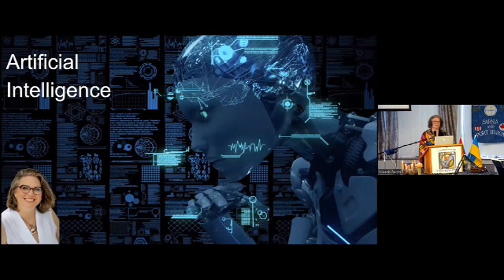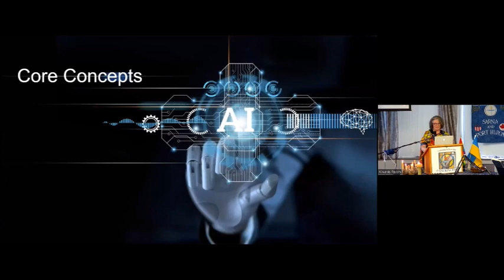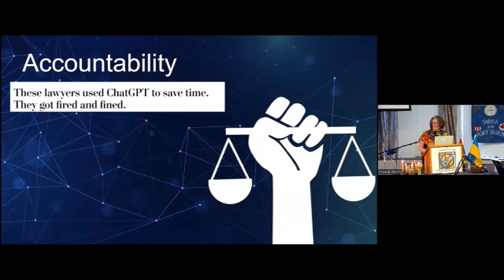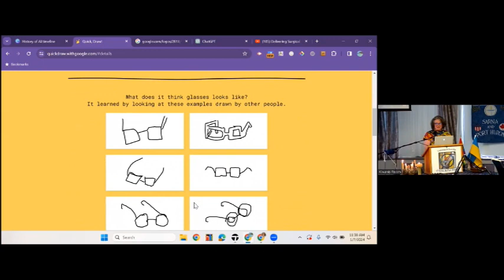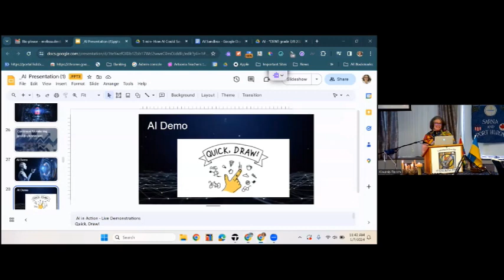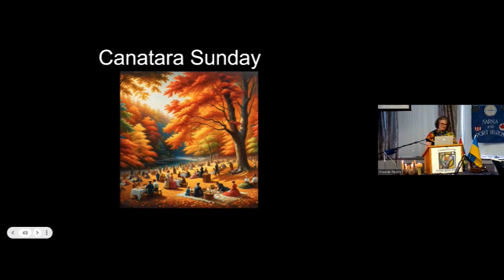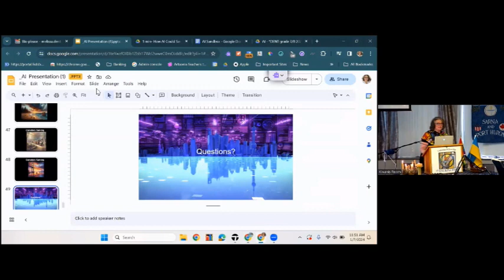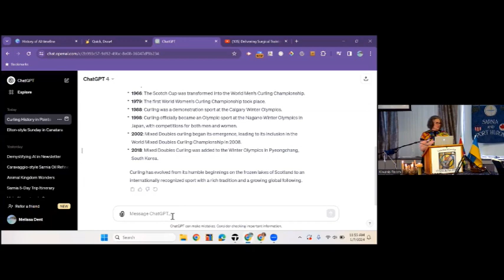Melissa Dent Artificial Intelligence Demonstration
Melissa Dent presentation showing some of the amazing applications of artificial intelligence in the creative sphere